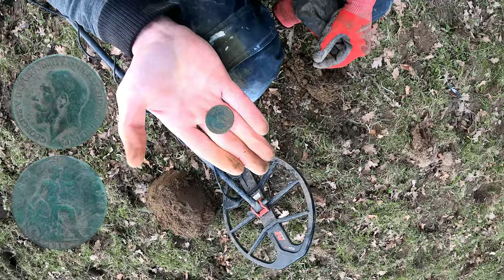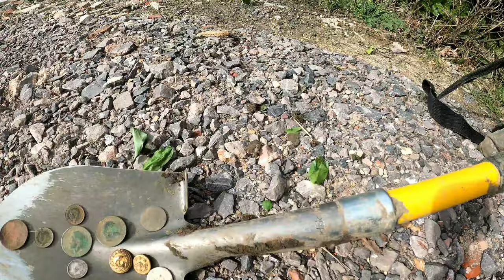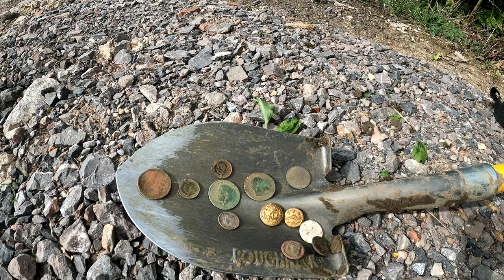SERCE W GARDLE. DOBRA PASSA WCIAZ TRWA | WYKOPKI WYKRYWACZEM 2021 [4K] odc.59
Nowe pozwolenie, nowe mozliwosci. Odcinek z kolejnej czesci nowego pola. Zapraszam 👍

✔ KONIECZNIE ZOSTAW PO SOBIE SLAD w postaci KOMENTARZA 📝 i KCIUKA 👍 do 👆. Jest to dla mnie MEGA MOTYWUJACE.